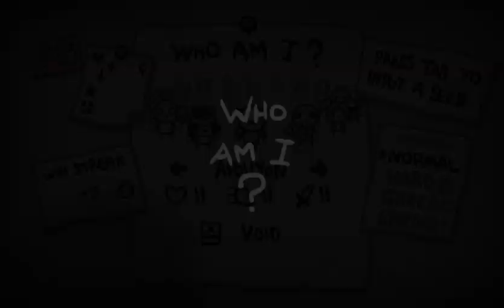The Binding of Isaac Repentance #90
Run of TBOI Repentance.
The seed is: Q98A 1924